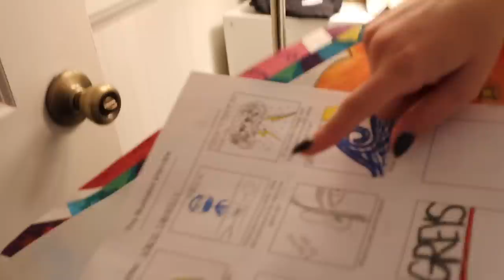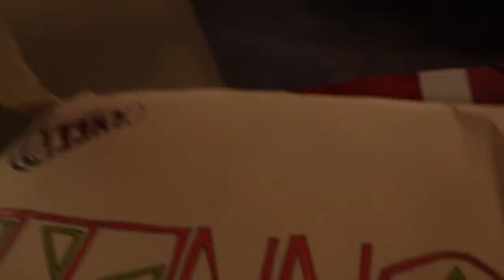Our Kitchen Is A DISASTER!! (DIY Kitchen Makeover Day 3)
We're doing our own Kitchen renovation- It's a DIY project of epic porportions! Take a tour of our kitchen makeover while Ryan tries to make eggs in our disassembled kitchen! Katie's friends come over and she shares some of her High School Art Class portfolio!  Join Our FAMMELLY Adventure!